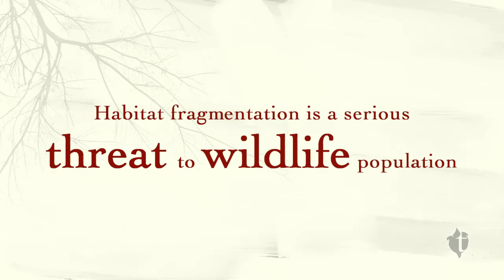Starting an Eco Friendly Coffee Farm in Costa Rica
What does it take to start a green coffee farm?  We travel to Costa Rica to discover how one Canadian is taking a cow pasture in the Guanacaste region of Costa Rica and turning it into an eco-friendly coffee farm.

That may not seem like such a big deal, but more and more forests and jungles are chopped down to make way for cow pastures every year. This reality has created issues with land erosion, compromised watersheds, loss of habitat corridors not to mention the increase of atmospheric methane gas thanks to all those cows!

But putting in a bunch of coffee plants does not an eco-farm make!  Randy Coleman of Baya Rica Farm shares all of the extra choices that he's made to ensure that his coffee growing venture has minimal impact on the planet. From where the plants come from, to how they'll be watered and fertilized, right down to how they'll be dried using natural methods.

So, grab a cup of joe and join us for a trip down to Costa Rica where we learn to appreciate our eco-friendly coffee a little more.

A big gracias to Randy, Alexis and Conny for showing us the lay of the land and the way of the coffee. Randy's coffee plants produced their first crop in 2014. He's roasting them fresh now at his Calgary-based cafe.